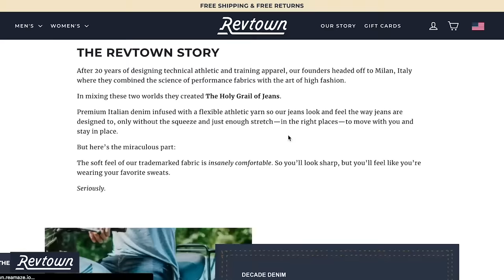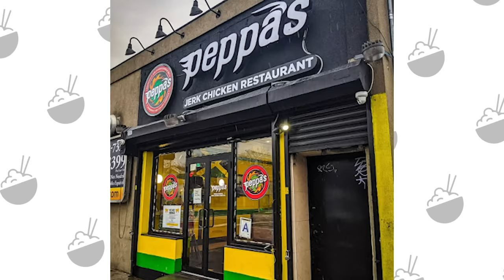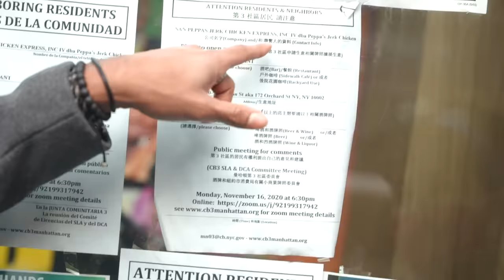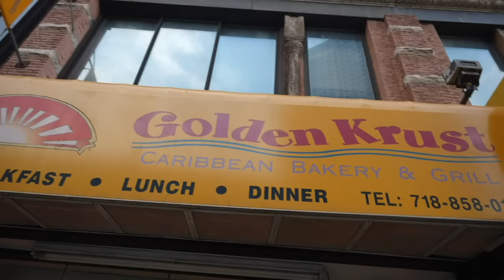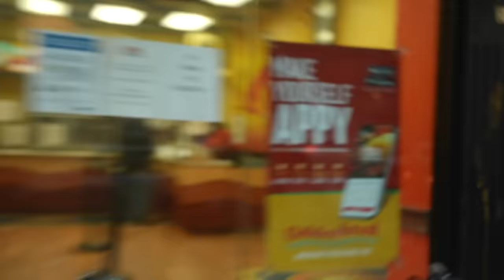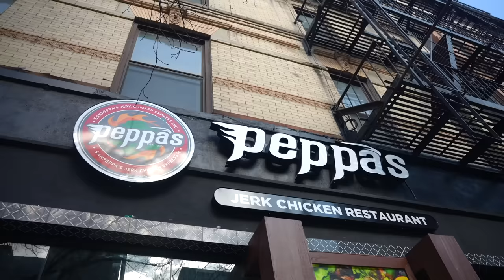REAL Jamaican Food TOUR in NEW YORK (Jerk Chicken, Ackee Salt Fish, Beef Patty)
If you like comfortable high quality jeans check out Revtown

Follow Vince!!!

FOLLOW THE FUNG BROS.

CAMERA //
EDITOR //